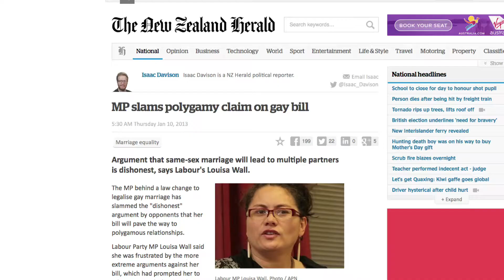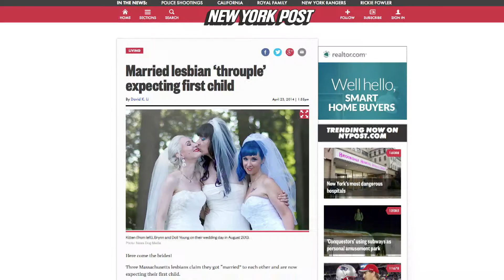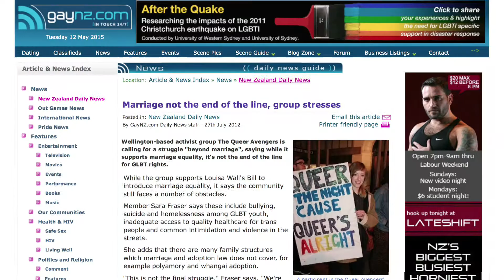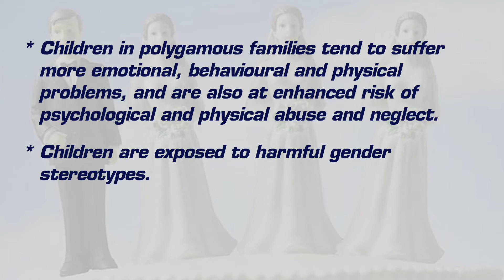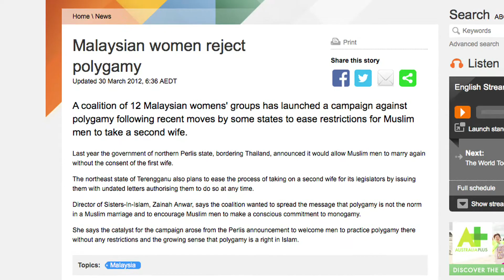FAMILY MATTERS - Marriage Equality is 'Growing' 1. Gender-free 2. Number-free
The debate about whether the definition of marriage should be further redefined to allow polygamy and group marriage has surfaced in the UK, with the Green Party leader declaring that they are open to consultation on legalising ‘marriages’ involving three or more people.

The politicians in NZ worked hard to silence the debate here around opening up ‘marriage’ to any number of ‘loving adults’ so that NZ’ers would not see the true consequences of weakening the definition of marriage from being one man and one woman. At the time, we were accused of misleading, scaremongering and being dishonest. However, our prediction is unfortunately fast becoming a reality.

Please take a few minutes to watch our latest episode of Family Matters.